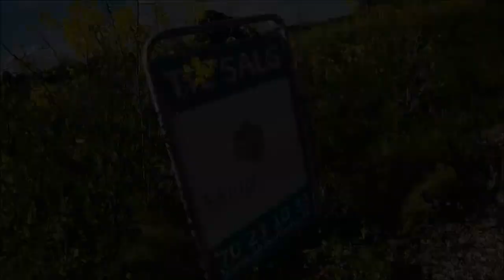Kærholmen, Gundsømagle, 4000 Roskilde - Ekman Bolig - Ejendomsmægler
Nu kan vi med stolthed præsentere den nye og spændende udstykning i Holmehøj Syd. Efter en stor salgssucces på etape 2A, påbegyndes salget af etape 2B, som består af 16 byggemodnede helårsgrunde og 4 af de populære Søholmhuse.

Det forventes at grundene kan stå klar til overtagelse, enten ultimo 2013 eller primo 2014.

I den nye Lokalplan, som hedder Lokalplan 604, er der lagt op til at der kan bygges i op til to fulde plan, det giver mulighed for at kunne bygge i funkis stil.

Mulighederne er mange, og ring endelig til os, for at høre mere om detaljerne herom.

Drømmer du om at bo på et sydvendt faldende terræn i et naturskønt og åbent landskab? Så køb en af de 16 nye attraktive Holmehøj-Syd grunde, som nu bliver udstykket i det naturskønne Gundsømagle.

Vær med til at forme fremtidens landsby ved Gundsømagle Sø. Holmehøj-Syd ligger ganske nær Gulddysseskoven, Roskilde Fjord og Jyllinge Havn. Dette skønne område ligger i forbindelse af det gamle landsbymiljø med masser af snoede, hyggelige veje og stier.

Gundsømagle har alt det, en moderne familie kan ønske sig: en god skole, flere daginstitutioner samt mange sports- og fritidstilbud.

Gundsømagle hører til Roskilde Kommune. Der er kort afstand til S-tog, 30 minutters kørsel til København og kun 10 minutter til det centrale Roskilde.

Byg din drømmebolig midt i en af Danmarks Naturperler.